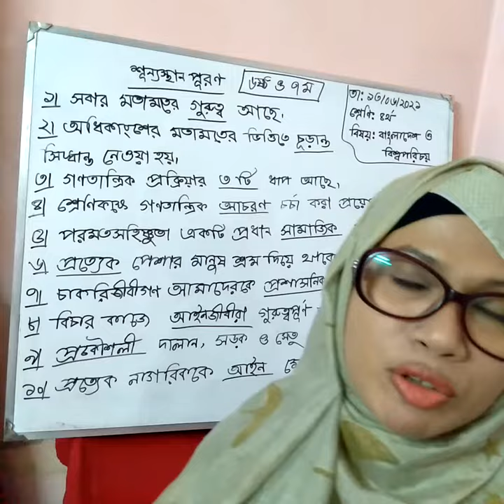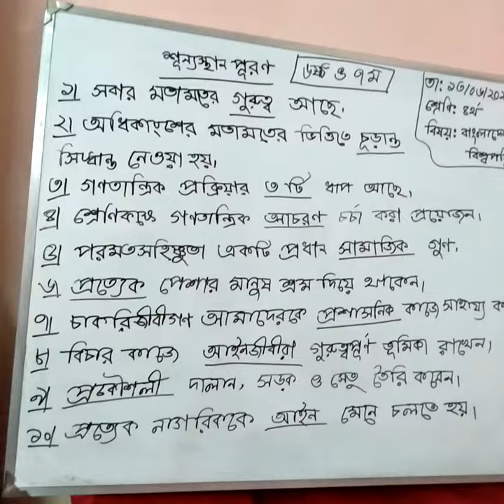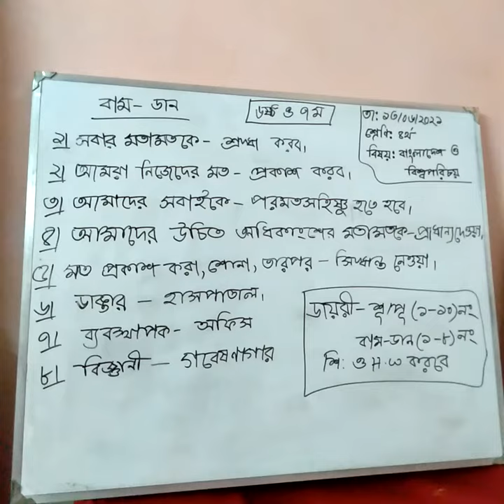Class :4 Subject :B G S